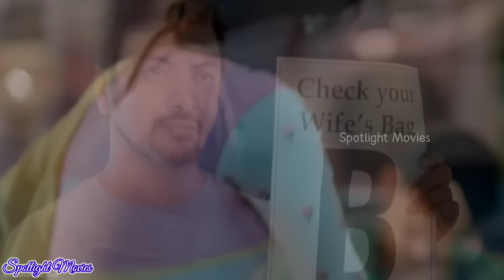Gobhir Joler Maach (গভীর জলের মাছ) Web Series Explained Part 2 | Hoichoi | Bengali Web Series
Credits:
Cast: Swastika Dutta, Ushasi Ray, Ananya Sen, Trina Saha, Rajdeep Gupta, Shoumo Banerjee, Judhajit Sarkar, Prantik Banerjee, and Arpan Ghoshal.
Creator: Sahana Dutta.
Production: @missingscrw